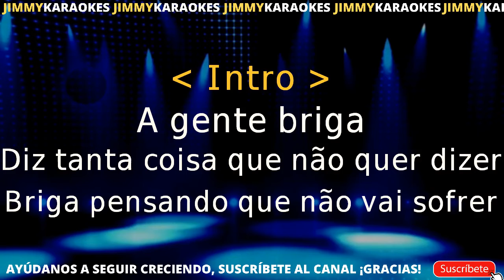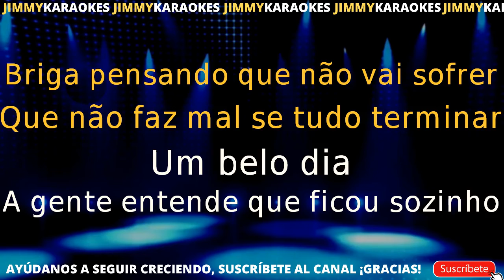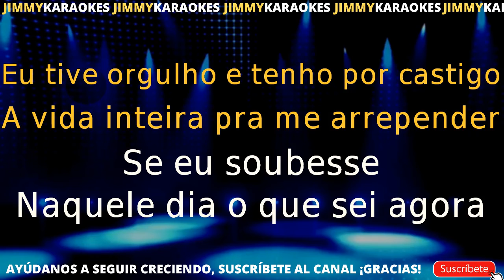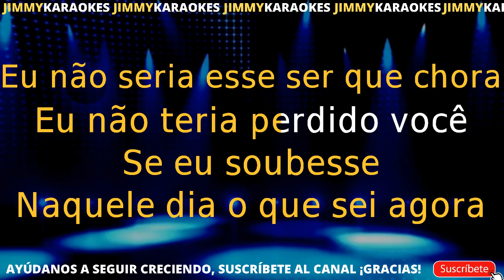Dolores Duran CastigoKARAOKE